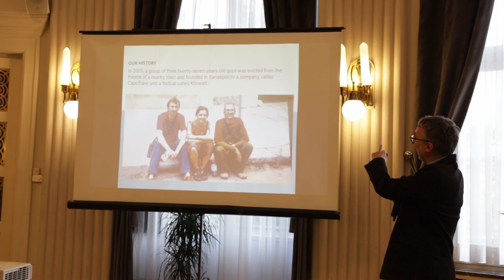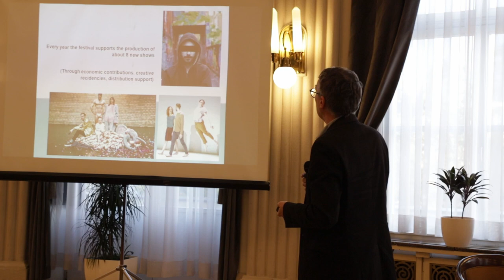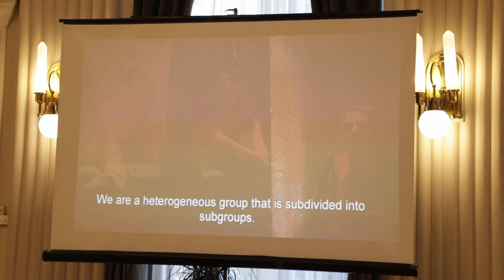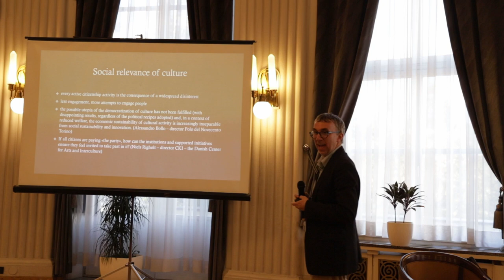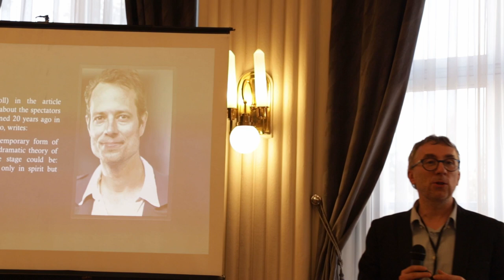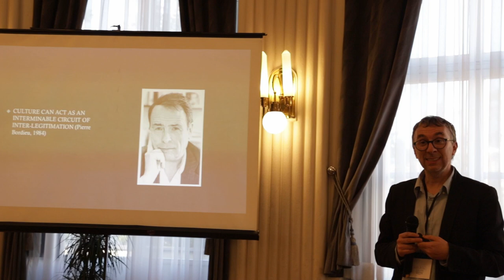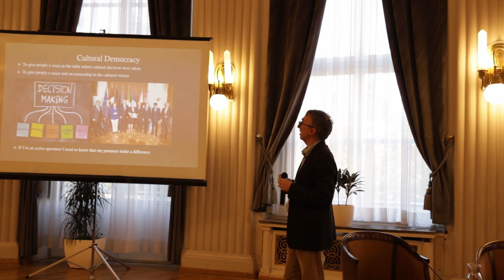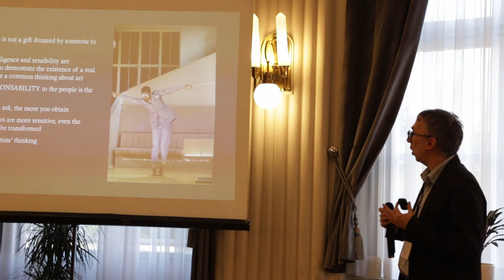02 Where is Participation Now? Benefits and Pitfalls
Where is Participation Now? Benefits and Pitfalls, lecture
Keynote speaker: Luca Ricci (theatre company CapoTrave, Kilowatt Festival, IT)
Discussant: Jaka Primorac (Institute for Development and International Relations, HR)

Abstract: creating a ‘knowledgeable’ spectator, who looks at the shows with a critical eye, capable of understanding, recognising and evaluating other models or systems, is the great challenge of developing artistic programming with audiences. This is a possible way to respond to the impellent request of creating participation and engagement in the art fields. This intervention analyses many different aspects of what participation means today, including the political perspective of cultural democracy.

The Age of Cultural Participation: Democratic Roles and Consequences seminar was organized by Kultura Nova Foundation with partners Cultural participation network and the Centre for Cultural Policy at the University of Leeds and the Danish research network Take Part from Aarhus University.

ENCATC labeled event.

Zagreb, 7th and 8th November 2019